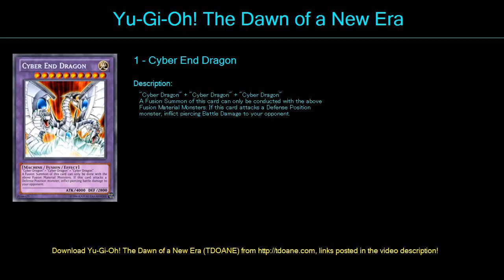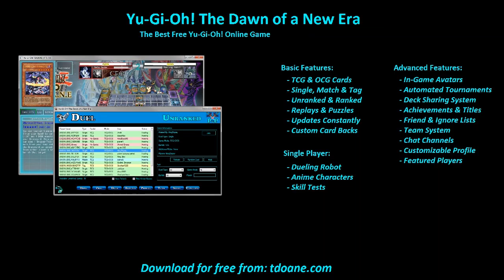RW Niederträchtig Deck Profile May 2016